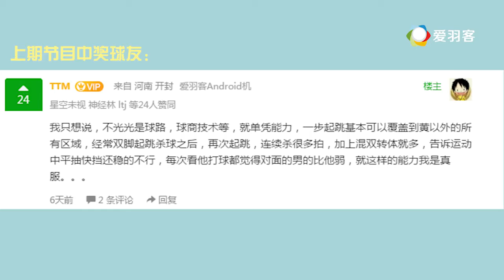見招拆招：從“風雲”到“南風”，傅海峰的打法有什麼改變？ How FU HAI FENG change his playing style from changing his partner?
傅海峰，廣東惠來人，中國前男子羽球運動員，擅長雙打項目，與搭檔蔡贇並稱「風雲組合」。在2006年、2009年、2010年及2011年四度奪得世錦賽男雙冠軍，亦是中國國家羽球隊贏得湯姆斯盃五連霸及蘇迪曼盃六連霸的重要成員；並在2012年倫敦奧運會奪得男雙金牌，成功完成大滿貫霸業。2016年，與張楠搭檔再次獲得里約奧運男子雙打比賽金牌。
Combining Fu Haifeng's impressive power with his regular partner Cai Yun's impressive speed, Cai and Fu have been one of the world's leading men's doubles teams since 2004. They have won numerous top tier events on the world circuit including the venerable All England Open Championships in 2005 and 2009 and the BWF World Championships in 2006, 2009, 2010 and 2011. Cai and Fu have helped China win five consecutive Thomas Cup (Men’s Team World Badminton Championships) (2004, 2006, 2008, 2010, and 2012) and four consecutive Sudirman Cup (World Team Championships) (2005, 2007, 2009 and 2011). Cai and Fu also competed together in the Olympic games 3 times, including the 2004, the 2008 Olympic Games and the 2012 Olympic Games. They were eliminated in the quarterfinals in 2004 in Athens, and in 2008 in Beijing were silver medalists, losing a close final to Indonesia's Markis Kido and Hendra Setiawan.
In 2015, his partnership with Zhang Nan was stable after reaching several Super Series Finals such as Singapore Open, Indonesia Open, Japan Open, All England as runners-up.

In 2016, they won the Singapore Open Super Series after beating the top seed from Korea Lee/Yoo in 2 straight sets at semi final. Their performance later in several Super Series was not so climatic. They were seeded 4th in the Olympic Games in Rio, as Fu claimed his second gold medal in men's doubles category after beating Malaysian's pair Tan/Goh in 3 sets. He ends his career having reached 3 consecutive finals in the Olympic Games with two different partners, winning gold twice.